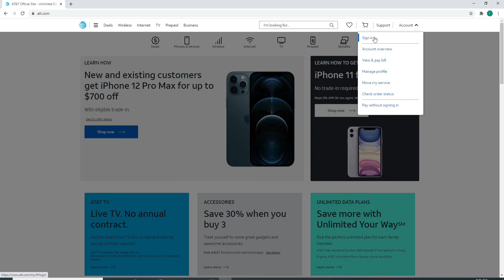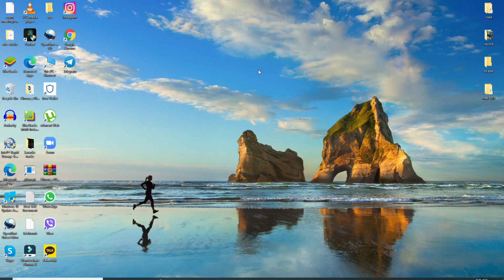Recover AT&T Account: Reset Forgotten AT&T Password 2021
Lost your AT&T password? Cannot get access to your AT&T account? Do not worry because in this video you will be learning step by step process on how you can recover your AT&T account in a couple minutes.
We all are guilty of forgetting out password now and then. But it doesn't mean that you will lose your account forever. You can simply reset your password by following a few simple instructions.
Here in this video learn how you can recover your AT&T account without having to enter your password by following a few simple steps.

Down below are the steps to recover AT&T account:
1: Go to your web browser and type in 'att.com'
2: Click on the 'account' button and again click on 'sign in'
3: Enter your userID
4: Click on 'forgot password' link
5: Enter your userID once again followed by your last name
6: Click on 'continue'
7: Enter your new password
and that's how you reset your AT&T account password